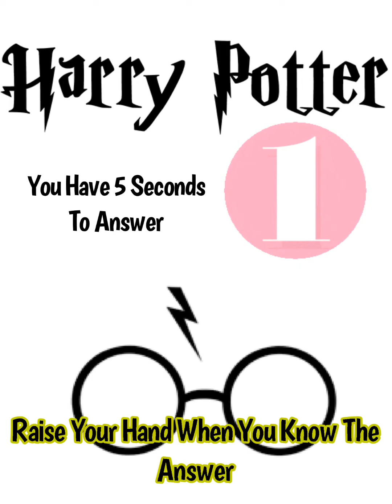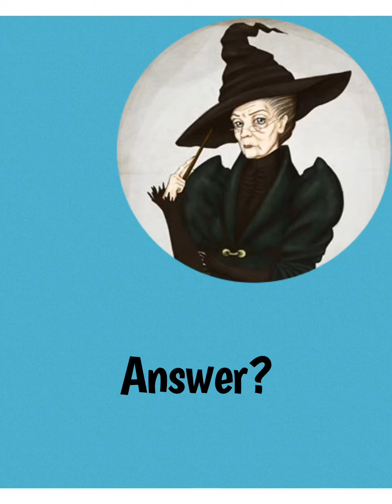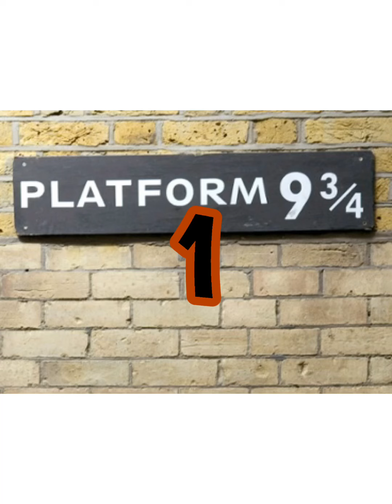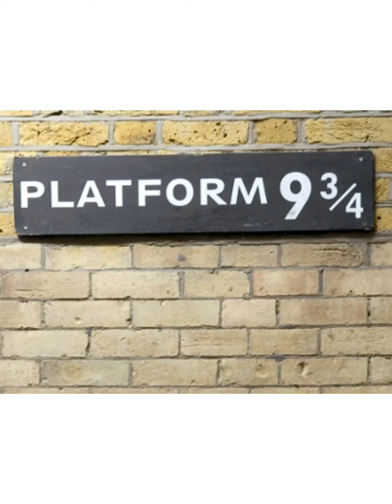Muggles Harry Potter Camp-Show What You Know-Characters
Day 2- Characters
Harry Potter Muggles Summer Camp
Show What You Know